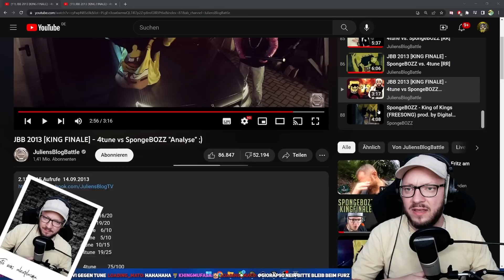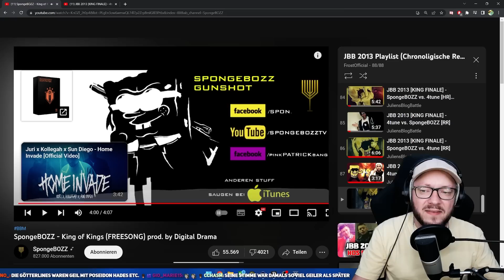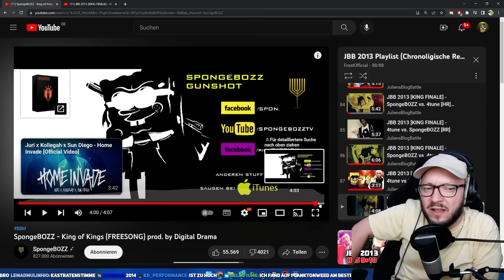Der neue King of Kings! Spongebozz - King of Kings Reaction